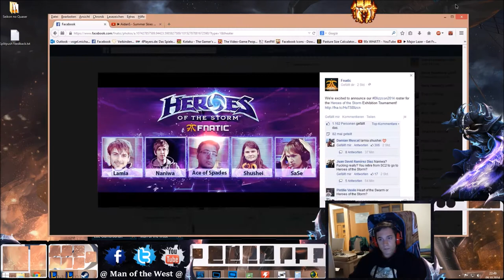LoL 5on5 Team Fun - Rework Sion - Anivia Wall DONK! - #006